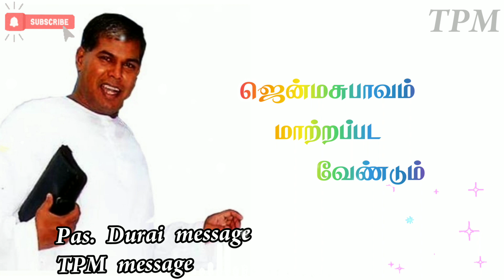Pas.Durai message/ஜென்மசுபாவம் மாற்றப்பட வேண்டும்